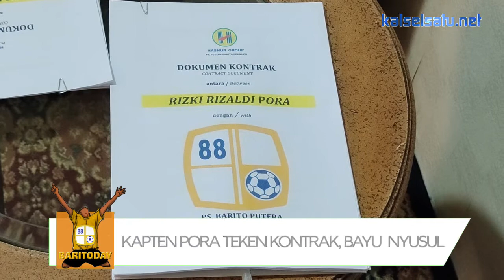Kapten Pora Teken Kontrak, Bayu Nyusul